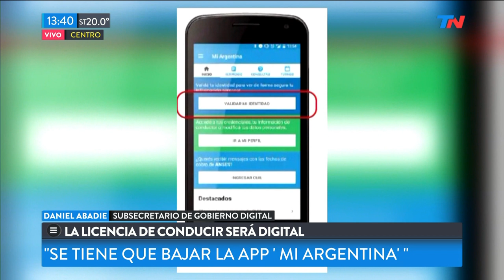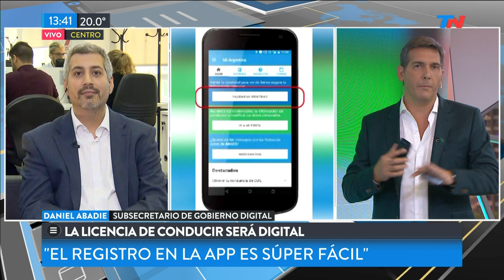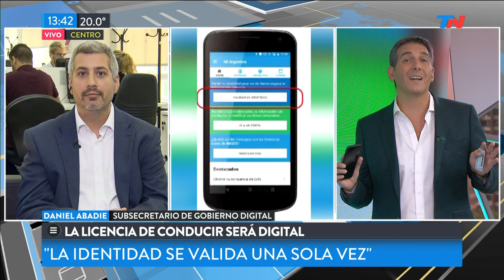La licencia de conducir será digital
Fragmento de "TN de 10 a 14" emitido el Martes 12 de Febrero de 2019.